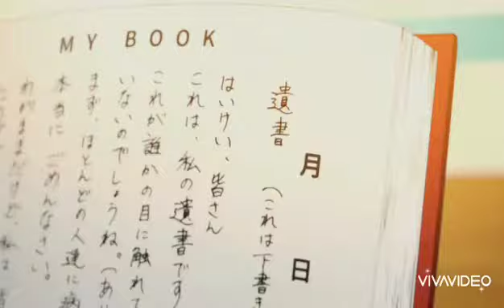I want to eat your pancreas || AMV || Dil Ibadat (unplugged)